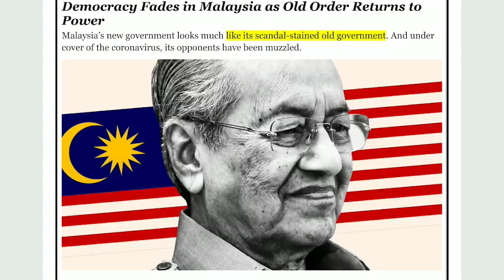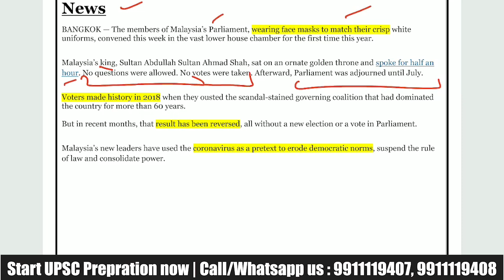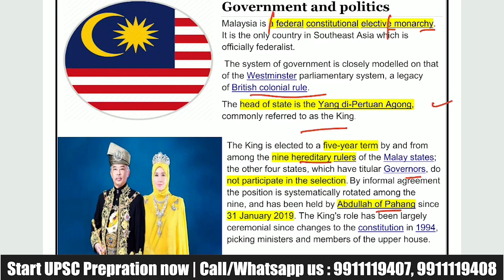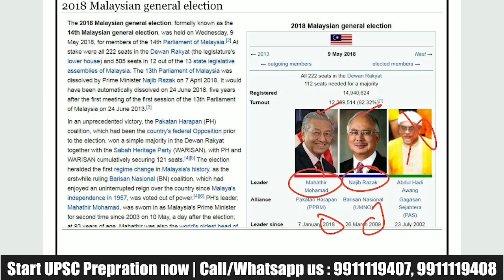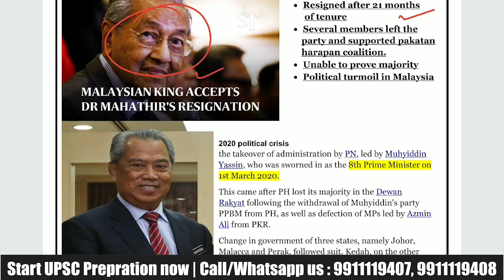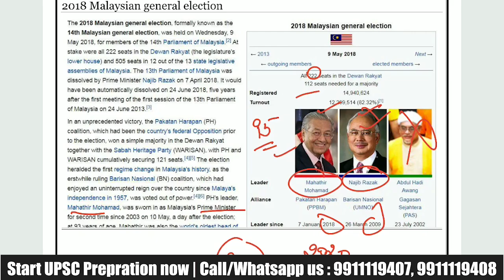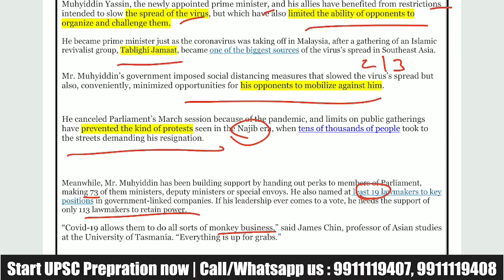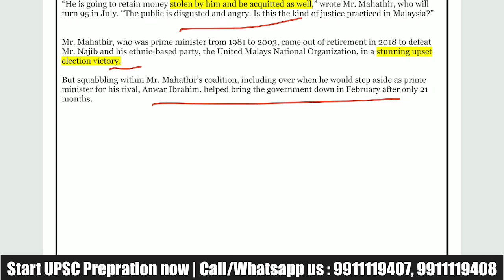सत्ता में लोटा पुराना शासन - Democracy Faded in Malaysia | Current Affairs 2020